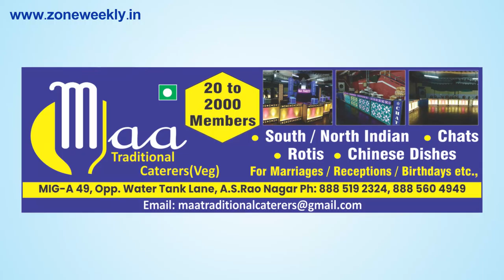Watch Zone Weekly - Local Info - 23rd November Issue | zoneadds.com